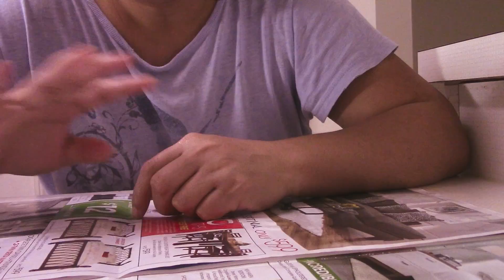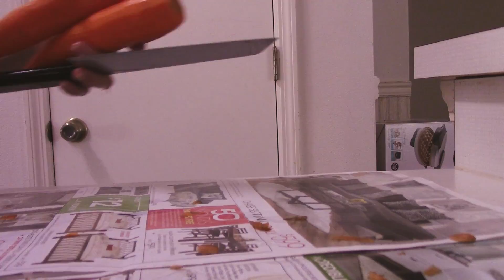How To Peel, Slice And Shred CARROTS (no food processor, no shredder, no grater)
How to Peel, Slice and Shred Carrots (no food processor, no shredder, no grater) | Carrot | How To
No Mandoline Slicer

Homemade peeled carrots, homemade sliced carrots and homemade shredded carrots are not hard to make with no extra money spending.  These techniques are not using food processor, shredder or grater at all.

These are belong to topic categories like kitchen hacks or cooking hacks or life hacks or how to how to cut or how to peel or how to shred or peeling or slicing or shredding or basic cutting skills or basic knife skills or cutting skills or knife skills or knife cutting skills or amazing cutting skills or do it yourself (DIY) or whatever you want to.